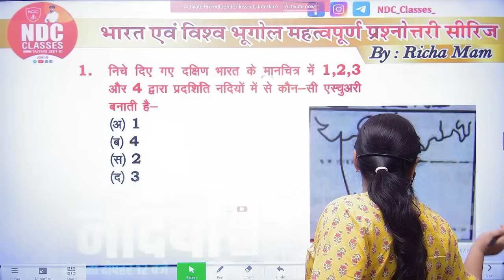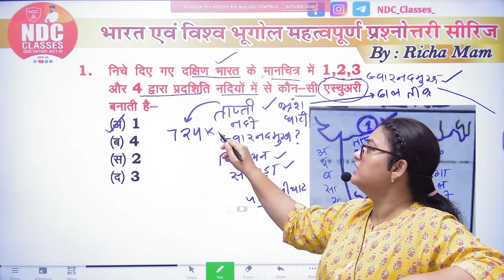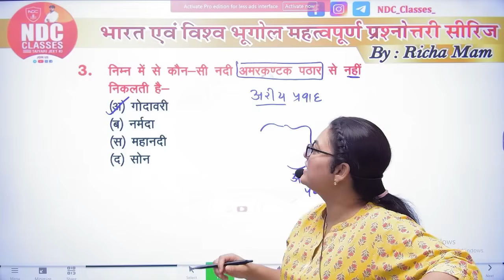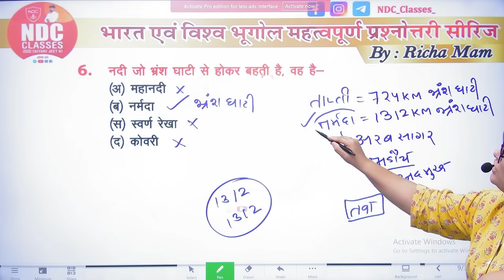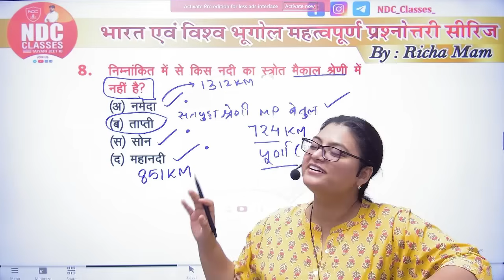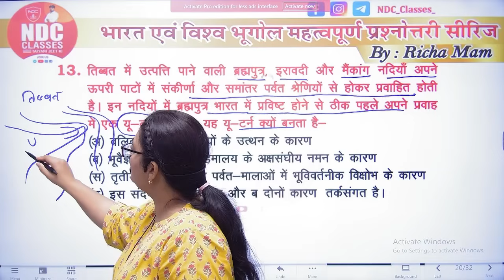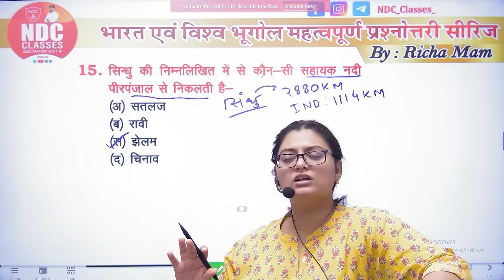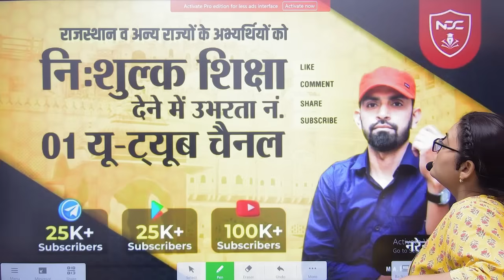Indian & World Geography 2nd grade Class- 11 || भारत की प्रमुख नदियां By Richa_Mam